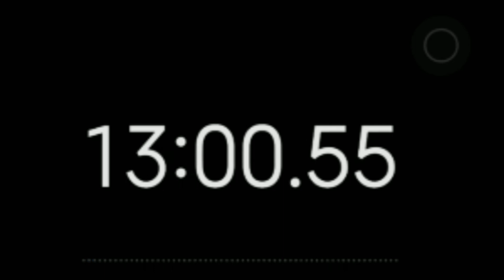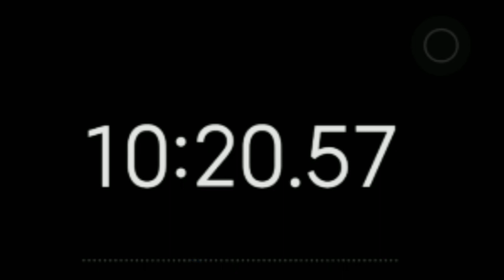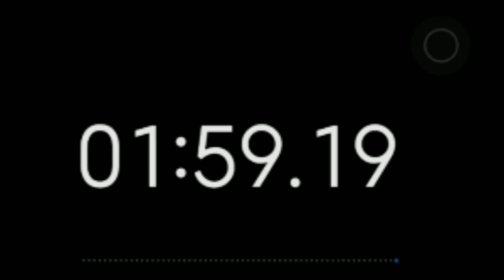7Hour Timer Countdown – 7Hrs Video - 7h Video Countdown - 420mins Stunden Timer | Qr RIDER